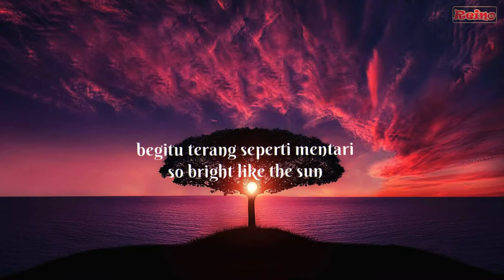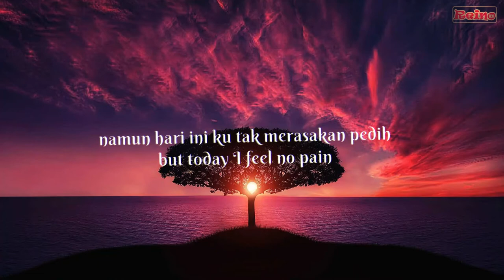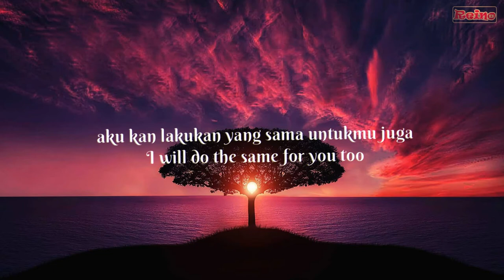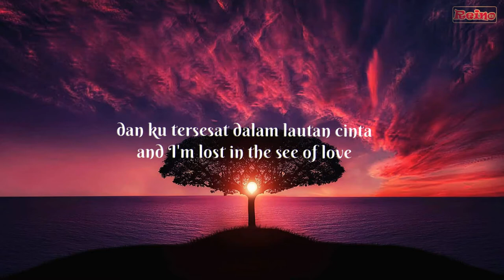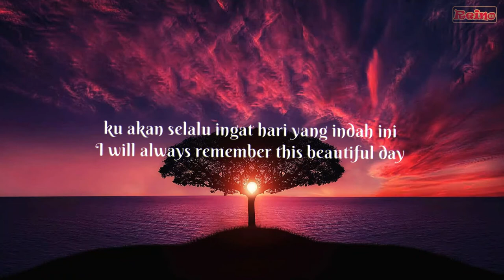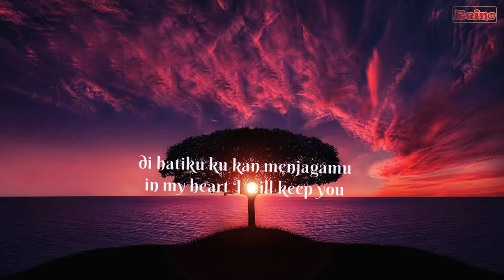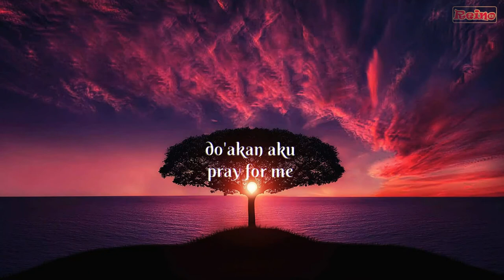Do'akan Aku (Pray For Me) With Lyrics - Rhamzan || Nasheed No Music || Indonesian - English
This is a Muslim song / Islamic nasheed titled "Do'akan Aku (Pray For Me)" made by Rhamzan with vocals only, enjoy.